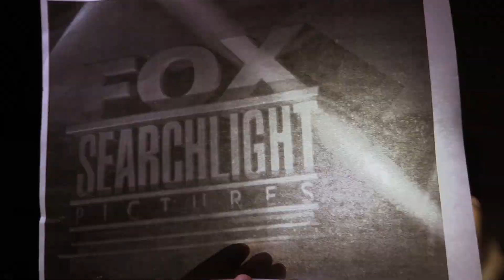Napoleon Dynamite Sweded Movie Trailer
Student produced Sweded movie trailer for the film Napoleon Dynamite.